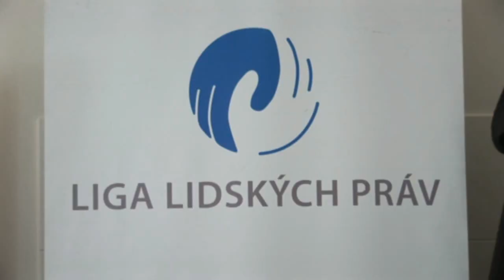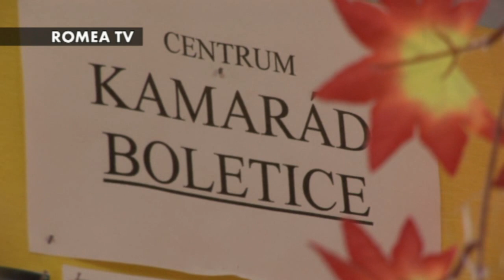Hiri - romské zpravodajství 10/2011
Říjnové Hiri jsou kromě jiného věnovány projektu Ligy lidských práv Férová škola. Při říjnové slavnostní certifikaci v Praze ocenili pedagogové Ligy lidských práv dalších osm základních škol z celé České republiky za jejich otevřený přístup ke vzdělávání žáků, kteří mají speciální potřeby. Počet oceněných škol, které podporují inkluzivní vzdělávání, tak vzrostl na osmnáct. Certifikátem byly oceněny ZŠ a MŠ Červený vrch, ZŠ a MŠ Dub, ZŠ a MŠ Chotýšany, ZŠ a MŠ Klobuky, ZŠ a MŠ Praha 8 - Karlín, ZŠ Most, ZŠ Vítkov a ZŠ Žďár nad Sázavou.
Náš skromný štáb zavítal také do Děčína, kde se britská velvyslankyně Sian MacLeod a francouzský velvyslanec Pierre Lévy 19. října setkali s romskými pracovníky neziskové organizace Sdružení pro probaci a mediaci v justici, o.s. (SPJ) a se zástupci státní správy a místní samosprávy. Šest děčínských Romů na setkání hovořilo o své nesnadné práci romských mentorů, kteří mají za úkol motivovat romské klienty Probační a mediační služby ČR (PMS ČR), aby splnili podmínky uloženého alternativního trestu.
V Brně vystoupila na jediném koncertě v Česku slavná skupina Gipsy Kings a naší televizi poskytla rozhovor. Hudba rodinné kapely bratrů Reyesových a Baliardových vychází ze španělského flamenca, provedení je však melodicky popové. Gipsy Kings jsou v celosvětovém měřítku jednoznačně nejúspěšnější francouzskou skupinou. Od svého prvního hitu Bamboleo, který vydali v roce 1987, prodali více než 20 miliónů desek, natočili dva hudební filmy a v dalších filmech jako třeba v kultovním snímku Big Lebowski zněla jejich hudba.
I v říjnu jsme sledovali protiromské aktivity extremistických skupin. Zhruba stovka členů a přívrženců Dělnické strany sociální spravedlnosti (DSSS) se ve středu 26. října navečer shromáždila u stanice metra Černý Most v Praze. Proti demonstraci DSSS protestovala asi třicítka lidí.